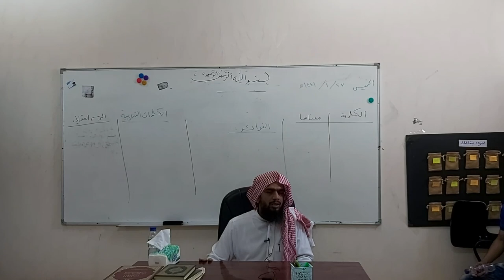শায়েখ আসাদুর রহমান,বদিয়া ইঃসেঃ এর আটত্রিশ তম কোর্স এর ২য় ক্লাস